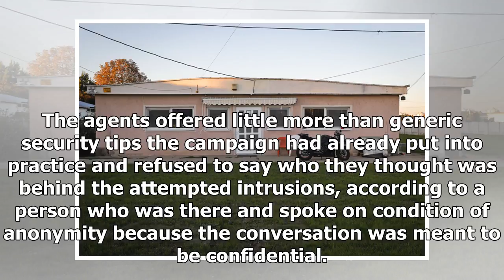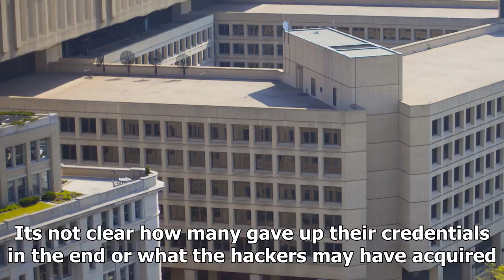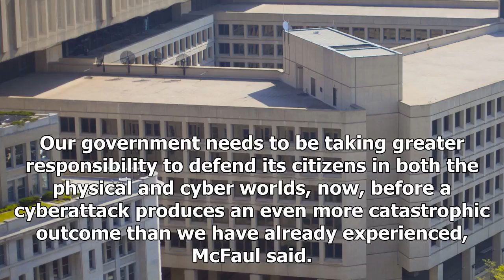The FBI has put heads-up for the part of our Russian hackers target | McClatchy washington Bureau -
The FBI has put heads-up for the part of our Russian hackers target | McClatchy washington Bureau - HOT NEWS TNC
⚫️ Follow HOT NEWS TNC Time in :
 - G+:
-TW:
# HOTNEWSTNCTime